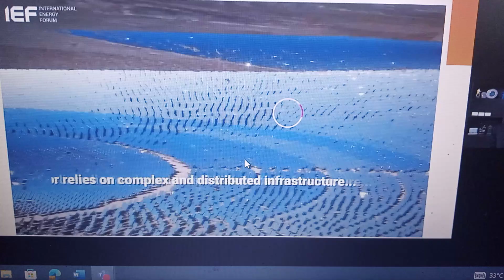hacking in utility sector